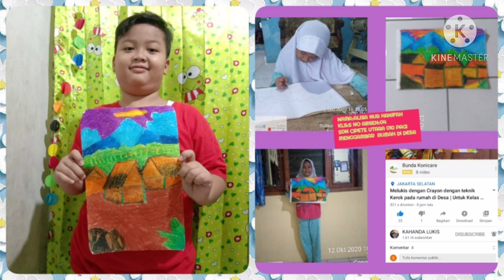Hasil Lukisan Crayon tema: Rumah di Desa dengan Teknik Kerik